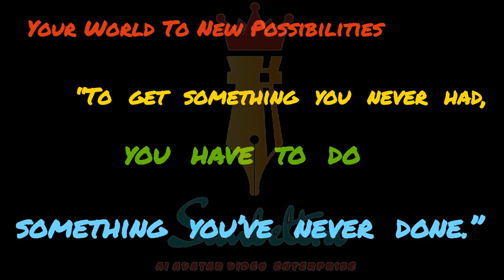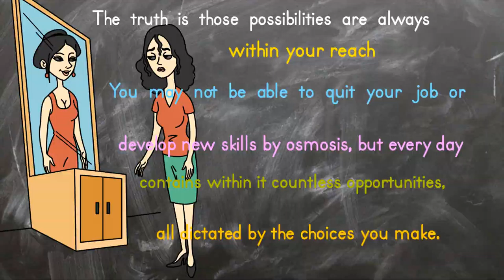SANBELTRA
UNIVERSAL AIWEB AVATAR